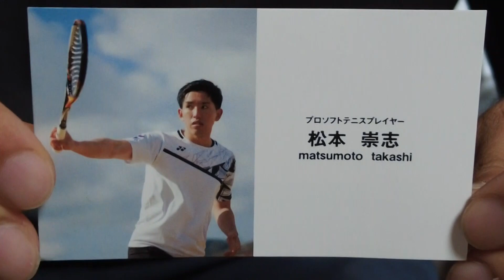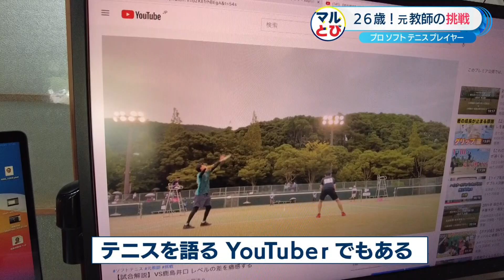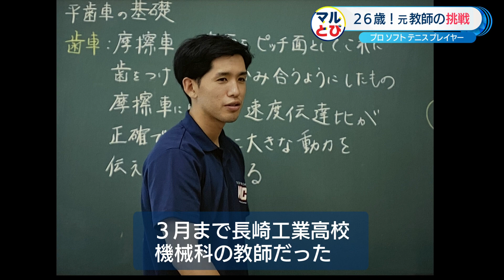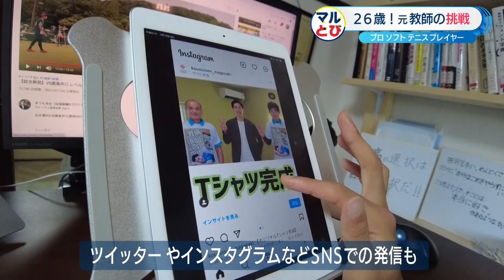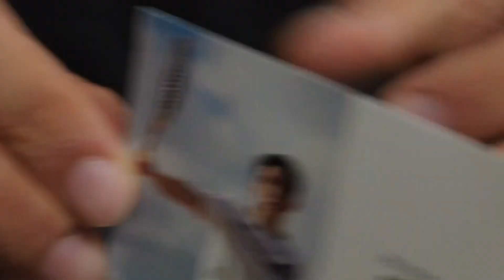【KTN】26歳！元高校教師の挑戦～長崎発プロソフトテニスプレイヤー～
長崎県を拠点にソフトテニスのプロ選手宣言をした松本崇志さん26歳に密着。

3年間、工業高校の教師とソフトテニスの顧問を務めたが去年、新型コロナの影響で高総体が中止になったことがきっかけで、元々自身がやりたかった夢の実現のためにプロソフトテニスプレイヤーに転業することを決断した。
地方でプロのアスリートとして生きていくことは並大抵のことではない。
選手としてだけでなくユーチューバーとしての顔も持ち、テニスについて発信、収入源の一つにもなっている。
長崎県初のプロソフトテニスプレイヤーの活動とは？

ディレクター：大浦勝